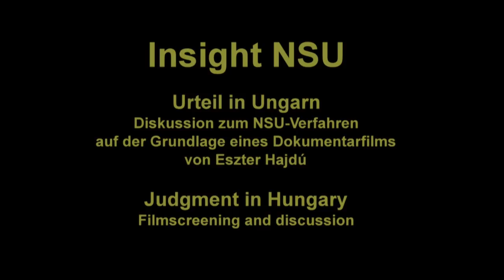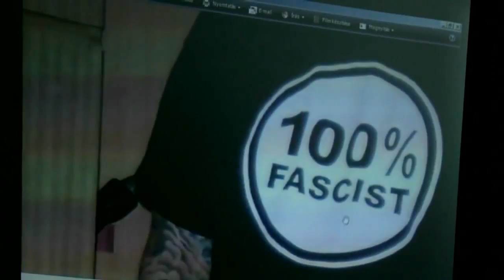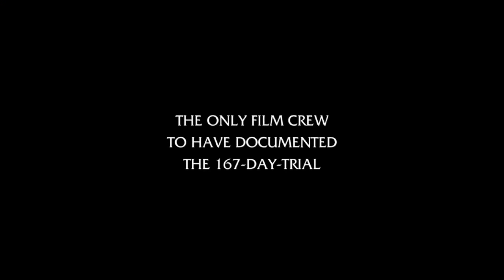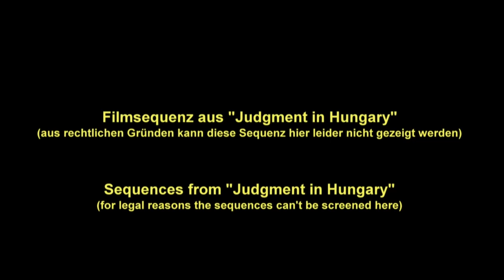Urteil in Ungarn - Diskussion mit Eszter Hajdú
2008 und 2009 überfallen Rechtsextremisten im Norden Ungarns mehrere Roma-Dörfer. 2010 startete ein zweieinhalbjährigen Prozess. Diskussion mit der Dokumentarfilmerin Eszter Hajdú («Judgment in Hungary»), der Kulturwissenschaftlerin Magdalena Marsovszky sowie dem Rechtsanwalt und Nebenklagevertreter im NSU-Prozess Carsten Ilius.
Moderation: Volker Eick vom Republikanischen Anwältinnen- und Anwälteverein

Eine Veranstaltung in der Reihe ›Insight NSU‹, organisiert vom Republikanischen Anwältinnen- und Anwälteverein (RAV), von NSU Watch und der Rosa Luxemburg-Stiftung. Kofinanziert von der Heinrich Böll- und Holtfort-Stiftung.